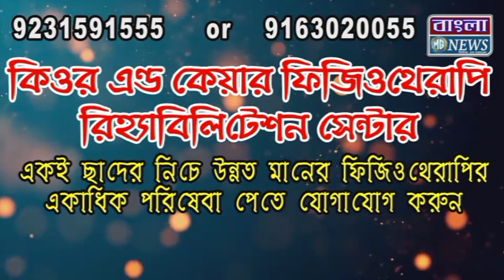ভগবানবাটি গ্রামে মৃত আলু চাষী পরিবারের সঙ্গে দেখা করতে এলেন বিজেপির রাজ্য সভাপতি সুকান্ত মজুমদার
ভগবানবাটি গ্রামে মৃত আলু চাষী পরিবারের
 সঙ্গে দেখা করতে এলেন বিজেপির রাজ্য সভাপতি সুকান্ত মজুমদার